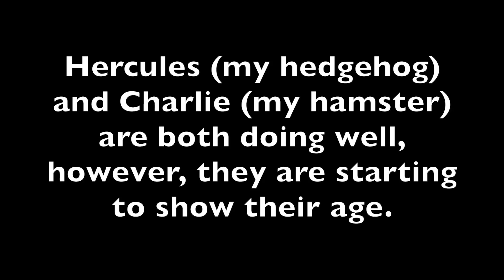Updates Vlog | 05.15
Welcome to OnceUponAPig - a channel featuring plenty of small animals such as guinea pigs, hedgehogs, rabbits and more!
I really appreciate all the feedback and support left!  If you have any questions, or wish to speak to me, feel free to get in touch!